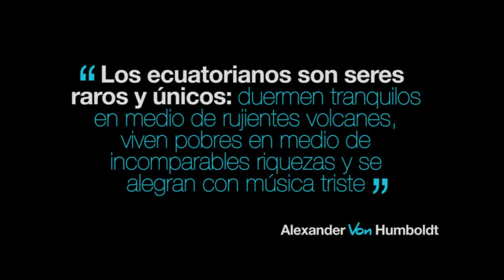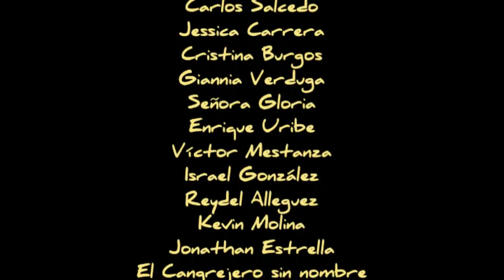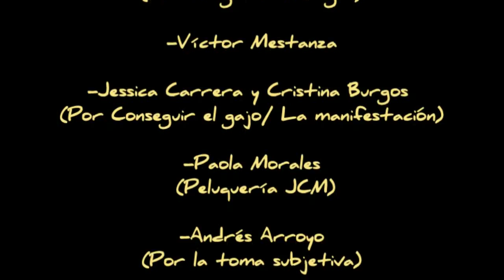Hipótesis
Cortometraje ecuatoriano realizado en 2009 dirigido por George Hidalgo y Cristhian Cedeño con género de falso documental. Ganador en la categoría Mejor Dirección del  Sexto Festival Adrenalina AudioVisual

Soundtrack:
La negrita - café tacuba tacvba